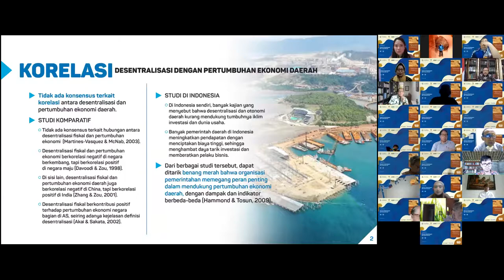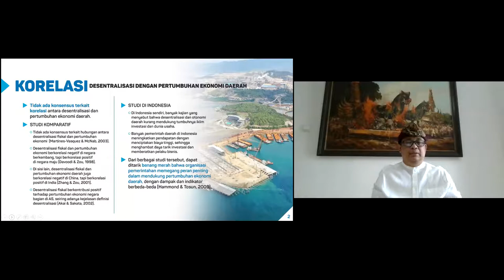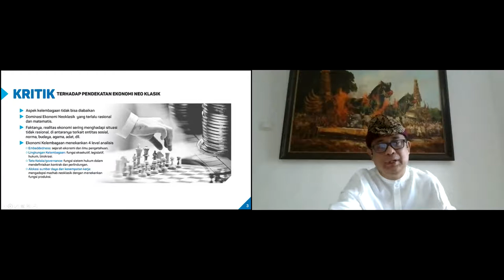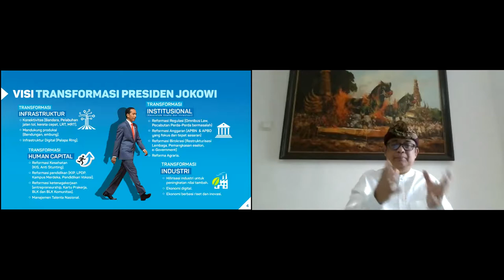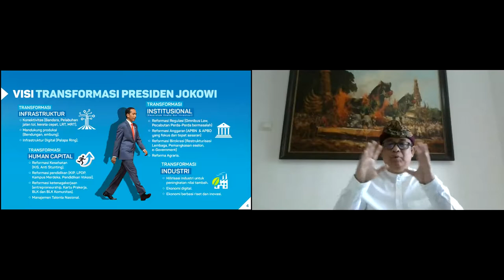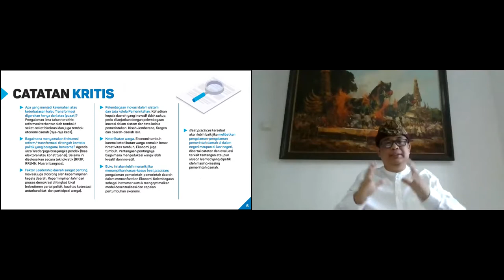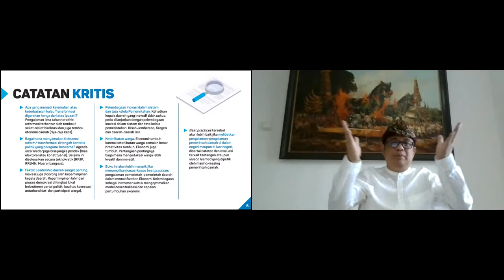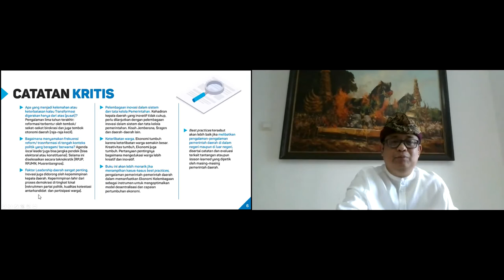AAGN Ari Dwipayana - Memperkuat Desentralisasi Menumbuhkan Ekonomi Menyemarakkan Demokrasi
KAGAMA Literasi 5
Kerjasama PP KAGAMA dan Universitas Gadjah Mada Press

Bedah Buku
“EKONOMI KELEMBAGAAN DAN DESENTRALISASI”

Sambutan dari PP KAGAMA - Ir. Budi Karya Sumadi -  Waketum 1 PP KAGAMA & Menteri Perhubungan RI
Sambutan dari UGM - Prof. Ir. Panut Mulyono, M.Eng., D.Eng., IPU, ASEAN Eng – Rektor Universitas Gadjah Mada

Keynote Speech:
Keynote Speech: H. Ganjar Pranowo, SH, M.IP - Gubernur Jawa Tengah; Ketua Umum PP KAGAMA
Keynote Speech: Dr.  AAGN Ari Dwipayana - Koordinator Staf Khusus Presiden; Sekretaris Jendral PP KAGAMA

Narasumber:

1. Made Suwandi, M.Soc.Sc., Ph.D., Tenaga Ahli Dewan Pertimbangan Otonomi Daerah (DPOD).
2. Prof. Robert A. Simanjuntak, M.Sc., Ph.D., Guru Besar Ilmu Ekonomi, Fakultas Ekonomi dan Bisnis Universitas Indonesia
3. Drs. Astera Primanto Bhakti, M.Tax ,  Direktur Jenderal Perimbangan Keuangan
4. Sukarwo, M.S., Dr., Mantan Gubernur Jawa Timur; anggota Dewan Pertimbangan Presiden